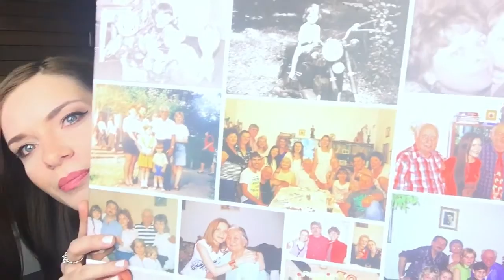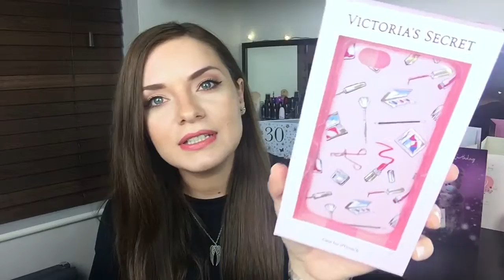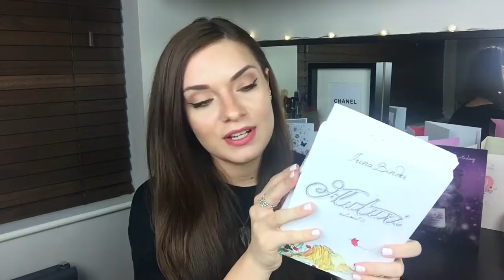What I got for my birthday 2016 | Birthday Haul | Bonkers4Beauty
❤ Please open for more information ❤

Hi lovelies,

Today, I am back with my long awaited birthday haul. I know its extremely long but I do love to chat so yea :)

Thank you all so much for all your kind wishes, gifts, cards, flowers but most of all for being here. It means the world to me!

Hope you have an amazing week!
xxx Alex xxx

❤ What I am wearing:

Top: Zara
Rings: Pandora
Nails: Essie, Fiji
Lipstick: Miss Sporty lip liner, 10 secret + MAC lipstick, Chatterbox